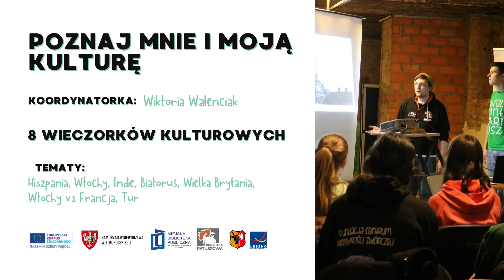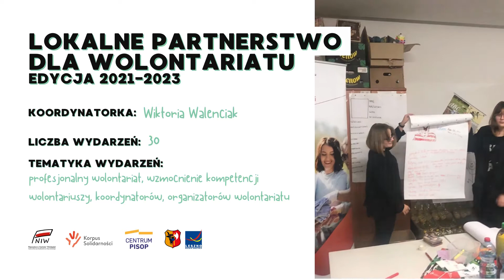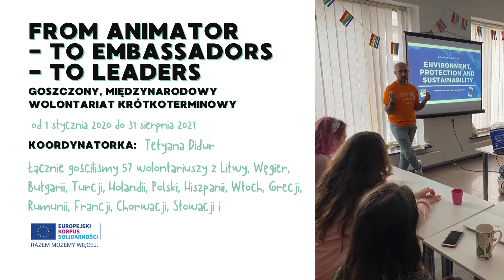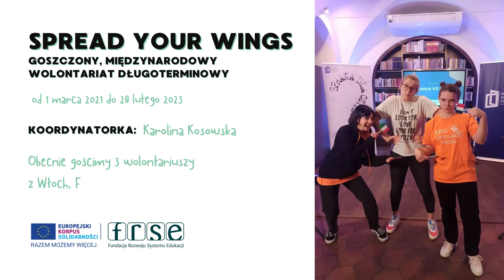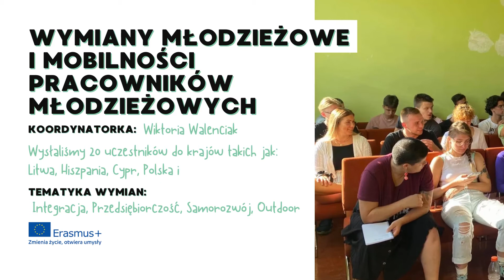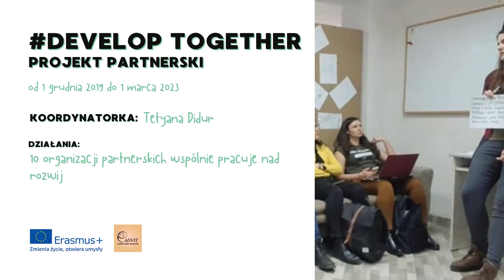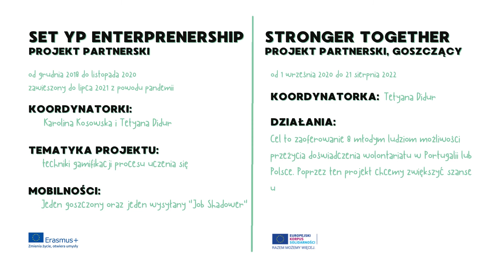2021 w Fundacji CAT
Podsumowanie 2021 w Fundacji CAT
Dużo się działo! W filmie możecie zobaczyć jakie projekty zrealizowaliśmy w 2021 roku i będziemy kontynuować w 2022 roku.